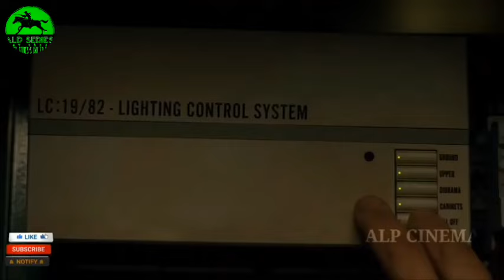⚠️ድራገኑች አለምን ለማጥፋት ወደ ምድር መጡ⚠️ | Mert film -ምርጥ ፊልም | አጭር ፊልም | film wedaj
Alp cinema

Sixty Minutes movie in Amharic
Sixty Minutes

Amharic film
Amharic movies
Ethiopia
Ethiopian movie
ትርጉም
ትርጉም ፊልም
አማርኛ ትርጉም ፊልም
ፊልም በአማርኛ
የኢትዮጵያ ፊልም
Ethiopian film
amharic film
አማርኛ ፊልም
አዲስ ፊልም
የፊልም ታሪክ ባጭሩ
Amharic story
Ethiopian movie 2021 full movie
Wrong Turn
kana tv
kana drama